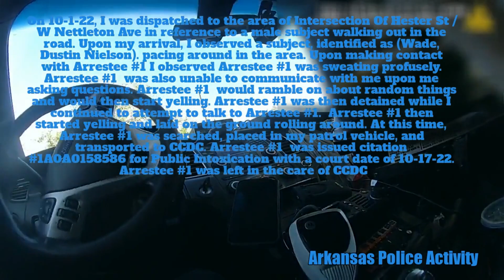Police Officers Are Subjected To CHAOS On A Daily Basis! It's Google! It's Google!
Jonesboro, Arkansas
***On 10-1-22, I was dispatched to the area of Intersection Of Hester St / W Nettleton Ave in reference to a male subject walking out in the road. Upon my arrival, I observed a subject, identified as (Wade, Dustin Nielson). pacing around in the area. Upon making contact with Arrestee #1 I observed Arrestee #1 was sweating profusely. Arrestee #1 was also unable to communicate with me upon me asking questions. Arrestee #1 would ramble on about random things and would then start yelling. Arrestee #1 was then detained while I continued to attempt to talk to Arrestee #1. Arrestee #1 then started yelling and laid on the ground rolling around. At this time, Arrestee #1 was searched, placed in my patrol vehicle, and transported to CCDC. Arrestee #1 was issued citation 1A0A0158586 for Public Intoxication with a court date of 10-17-22. Arrestee #1 was left in the care of CCDC .***